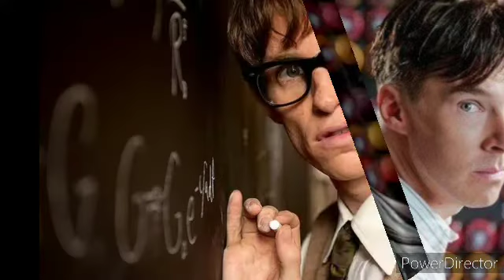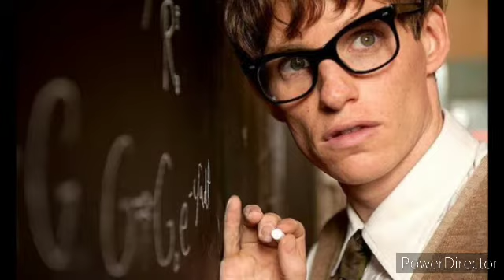Filmes impressionantes que são Baseados em Casos Reais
Sejam Bem vindos Pessoal

Hoje vamos ver filmes baseados
Em histórias reais

Espero que gostem pessoal

Se for inscrito deixe seu joinha

Até o próximo vídeo Galeraaah